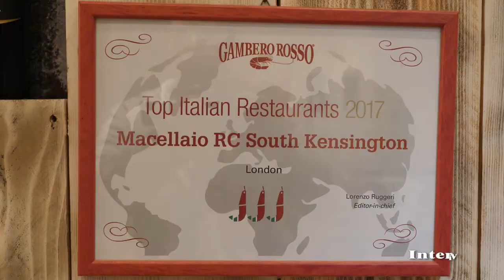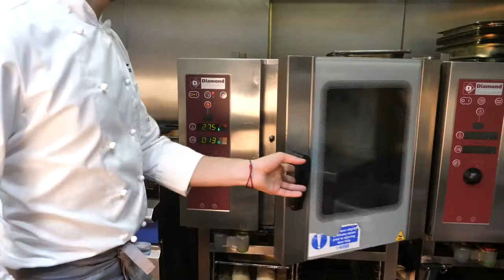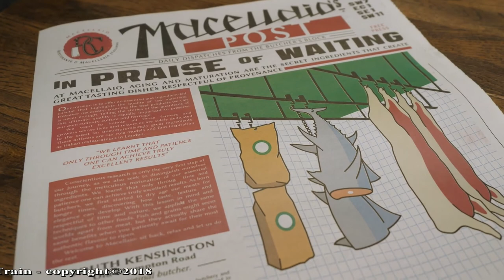GUSTO channel: Paesaggi di Gusto - Il Macellaio London